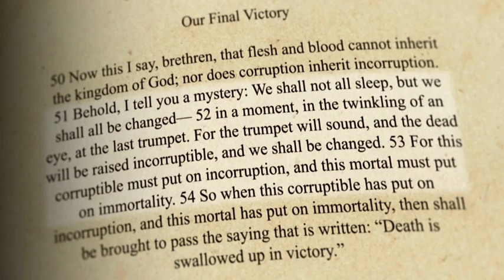Richard´s Fun Facts - Caterpillars Change into Butterflies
Dr Richard Kent teaches how the DNA of caterpillars and butterflies is identical! A butterfly actually digests itself completely inside their chrysalis, and then emerges as a beautiful butterfly! How does this happen, and what is the parable for all humans?

Richard´s Fun Facts appear  during Live RMornings - Monday to Fridays from 10.30am (UK) to 12.30pm (UK) on Revelation TV. RMornings is a  daily morning life-style programme, filled with interaction and discussion on real life issues and a review of what the daily papers say.

For hundreds of free Christian Teaching videos, visit our